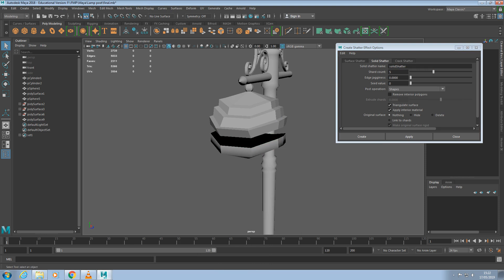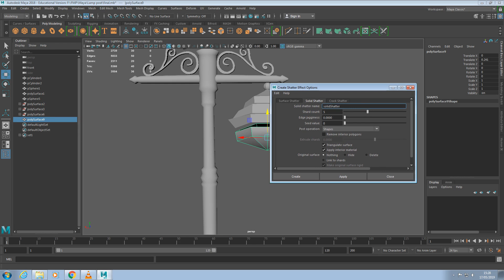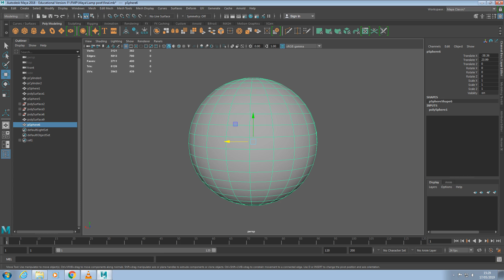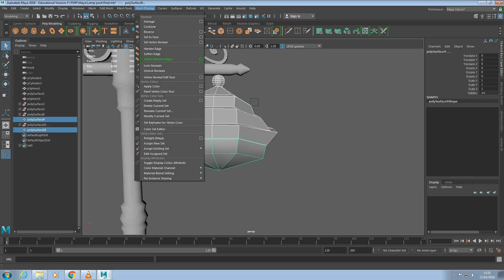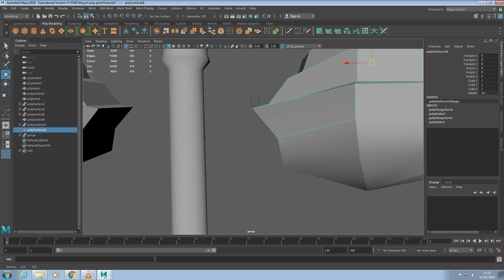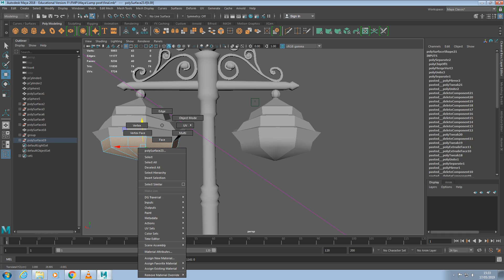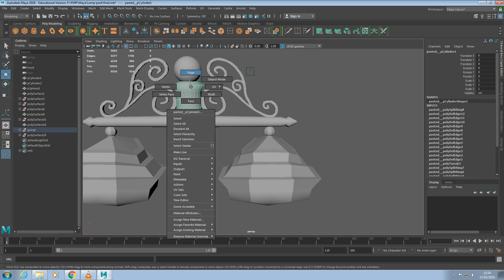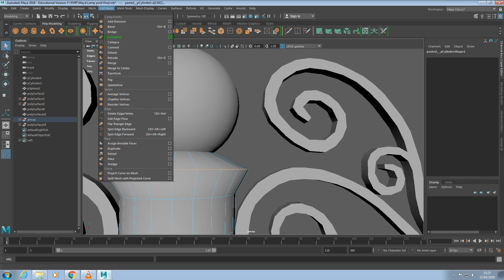Maya - Lamp post part 4